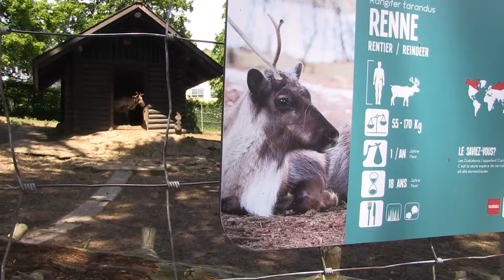Nouvelle signalétique du zoo: notre micro-trottoir!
Une surprise attendait les visiteurs lors la réouverture du Zoo de La Chaux-de-Fonds / Bois du Petit Château, des panneaux explicatifs des espèces indiquent désormais pleins d'infos sur les animaux du zoo. Notre microtrottoir a trouvé des visiteurs ravis! Et vous?